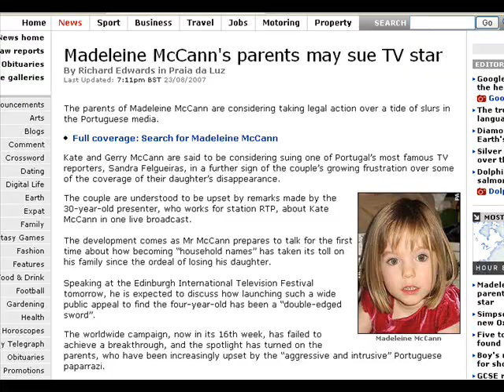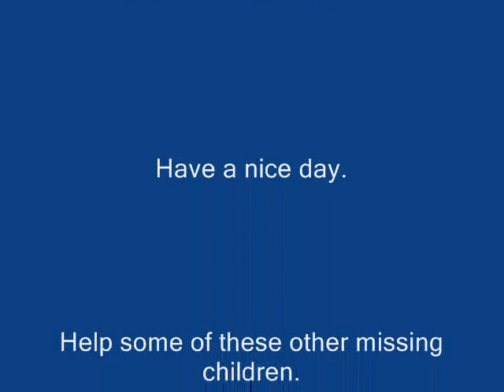Sorry if i seem harsh but.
Im sick of the McCanns. This has gone on too long. Trawling through these other videos of them has left me wondering how many people agree with me?